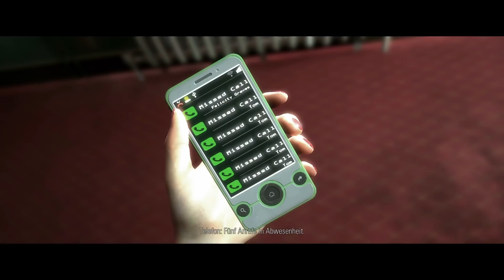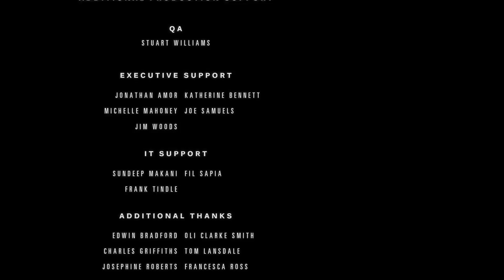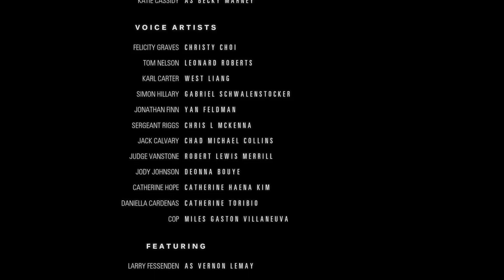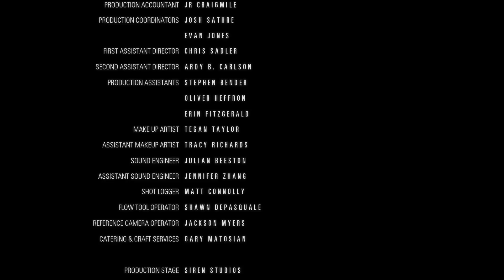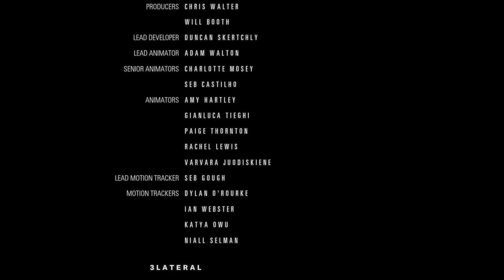Hidden Agenda Gameplay German #05 - Das schlimmste ENDE!!!!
Hidden Agenda Gameplay German Hidden Agenda Deutsch Gameplay Let's Play by KeysJore
Let's Play Hidden Agenda German

►Mein Equipment:
Hidden Agenda Deutsch - Let's Play Hidden Agenda Deutsch - German/Deutsch Walkthrough Gameplay
Let's Play - Hidden Agenda Deutsch Gameplay with Commentary (German/Deutsch)